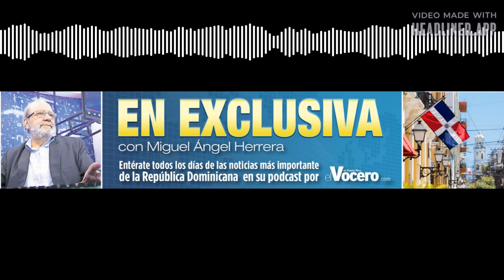MIGUEL ANGEL HERRERA VIDEOPODCAST VIERNES 22 ABRIL 2022